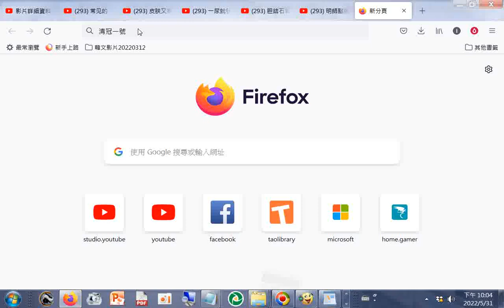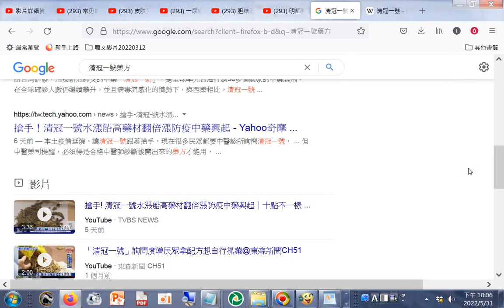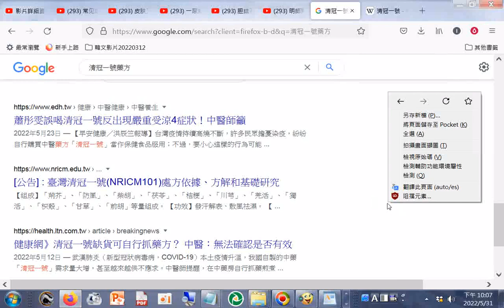清冠一號藥方 - Google 搜尋.htm20220531+[公告] 臺灣清冠一號(NRICM101)處方依據、方解和基礎研究#分享#疫情下的中醫藥方#新冠對治#養生知識#youtube